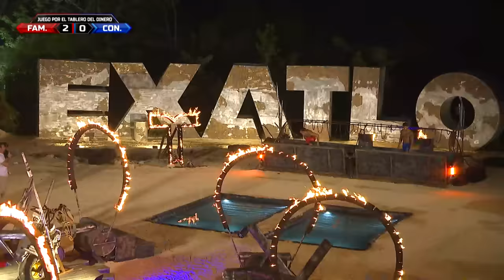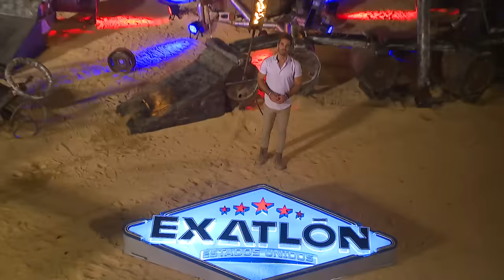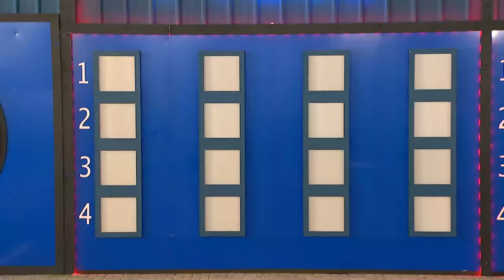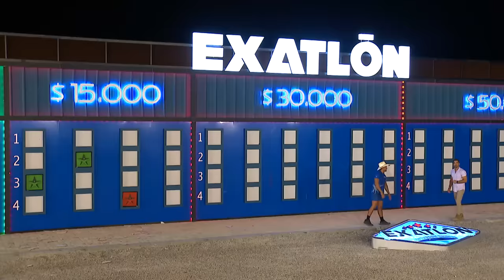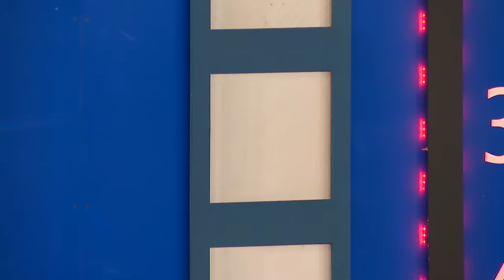Resumen del Capítulo 102 de Exatlón EEUU #5